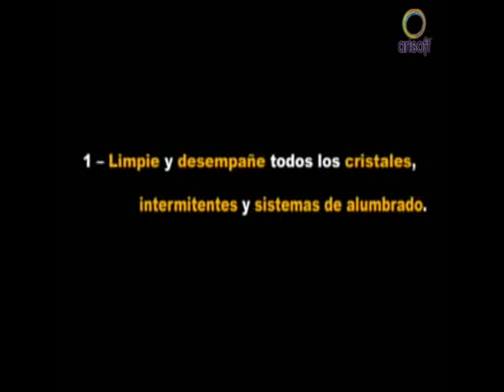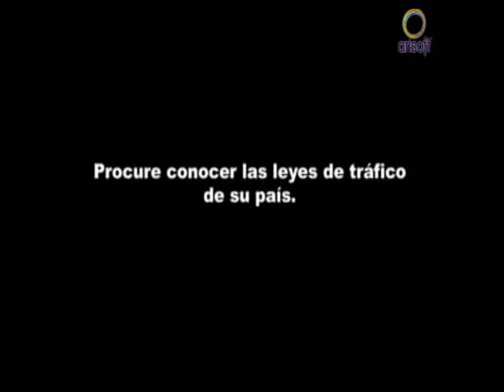Driver Test - Simulador de conducción en español. Ejercicio de conducción nocturna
Driver Test es un simulador de conducción que contiene ejercicios de Seguridad Vial. Es apto para su uso en autoescuelas o también para poder utilizar desde casa. Dispone de 21 ejercicios entre los que se incluyen rotondas, estrechamientos, mal tiempo o conducción nocturna. Cabe destacar que es un simulador de muy bajo coste.